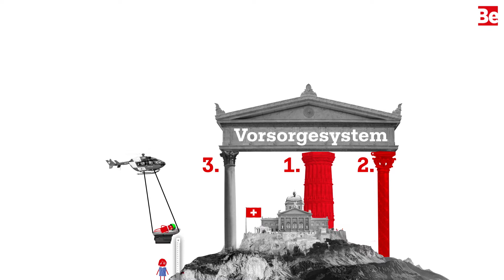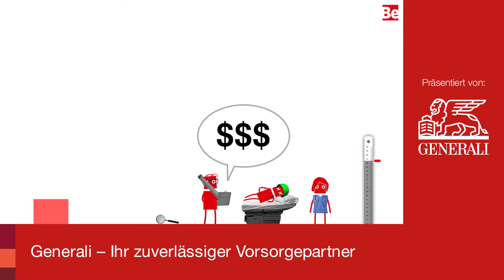Wie gut bin ich bei Einkommensverlust versichert?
Erwerbsausfälle durch Invalidität oder Todesfall können Betroffene und ihre Familien in finanzielle Schwierigkeiten bringen.